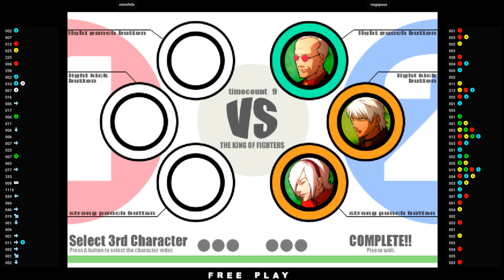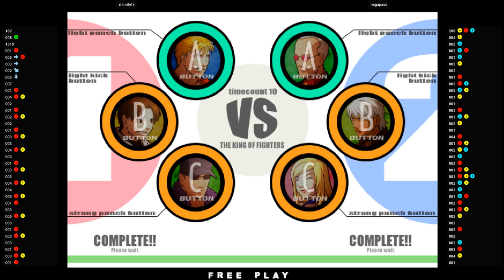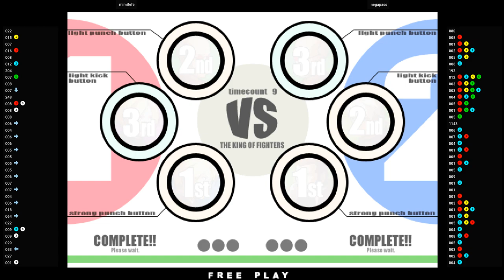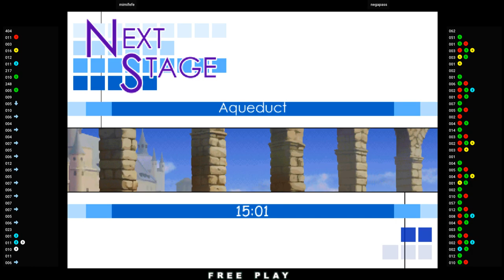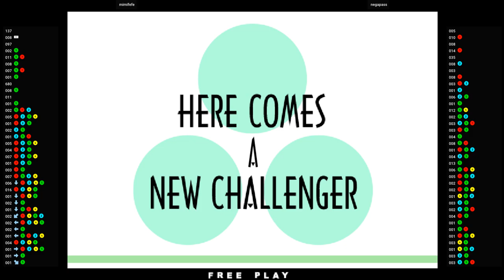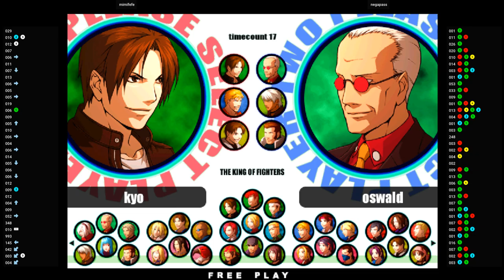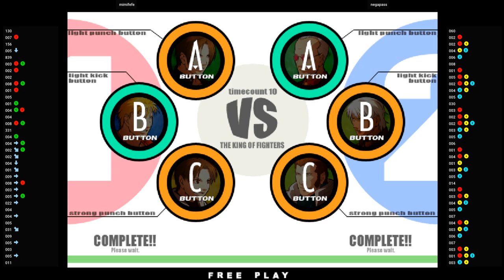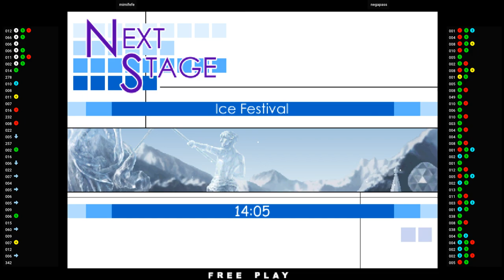KOFXI 🕹 mimifefe VS negapass